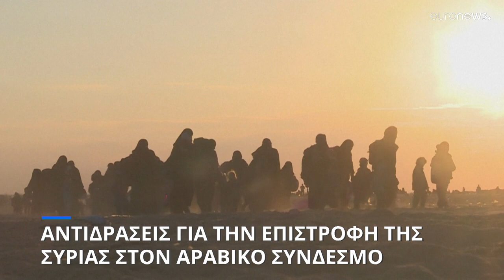Αντιδράσεις για την απόφαση επιστροφής της Συρίας στον Αραβικό Σύνδεσμο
Αρνητικές ΗΠΑ και Ηνωμένο Βασίλειο, οργή στην υπό τον έλεγχο των ανταρτών Συρία